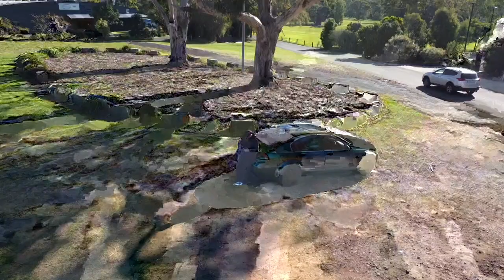24 May 2023